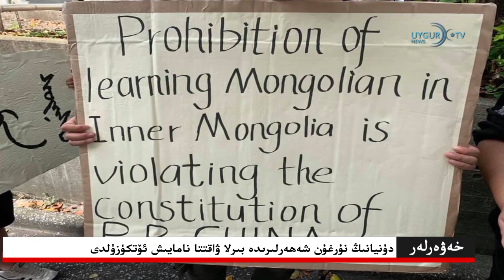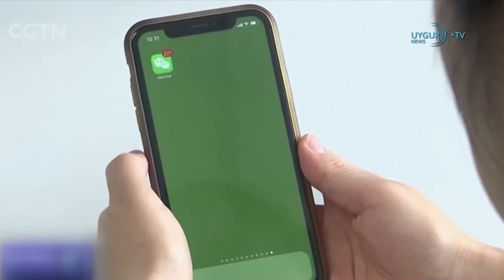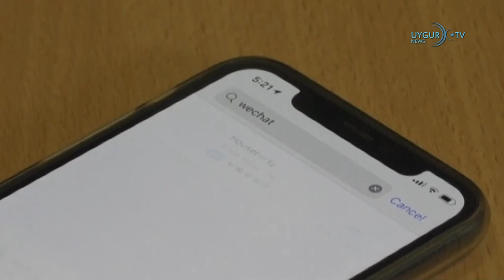29 08 2020 ياپونىيە باش مىنىستىرى شىنزو ئابى ئىستىپا بەردى